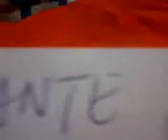TU SEI IL GRILLO PARLANTE ALVES